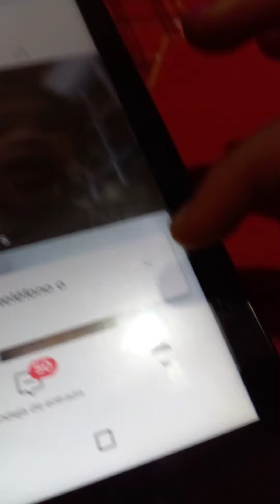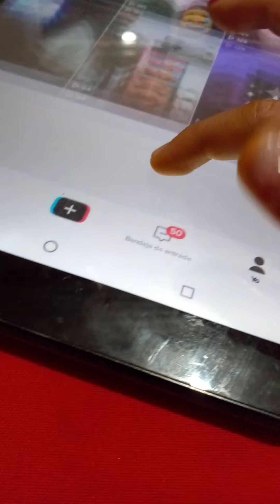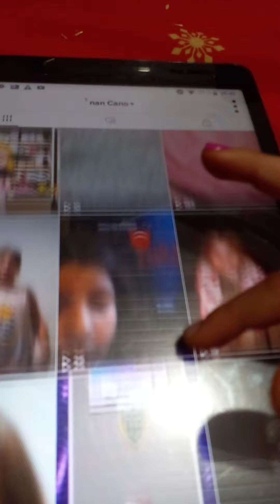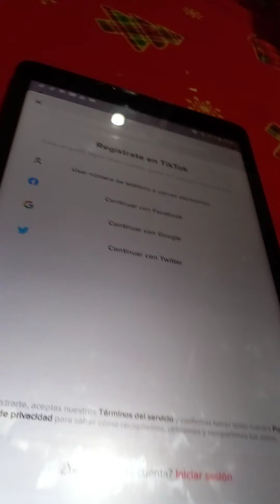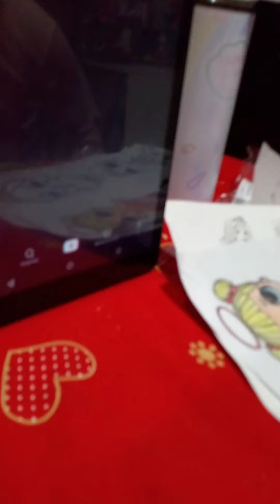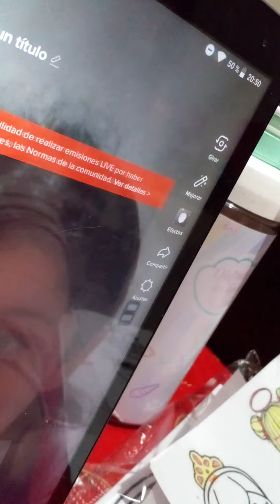23 de septiembre de 2021